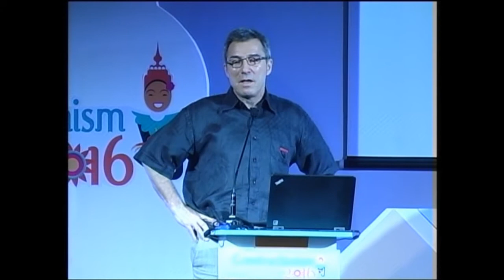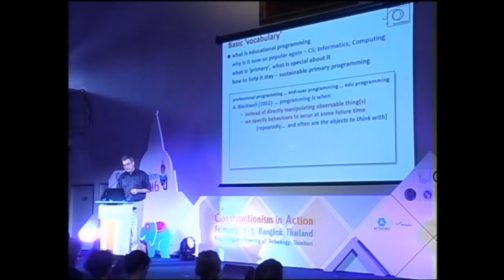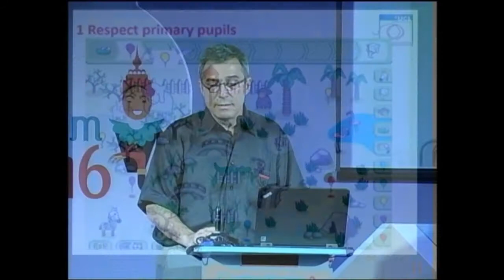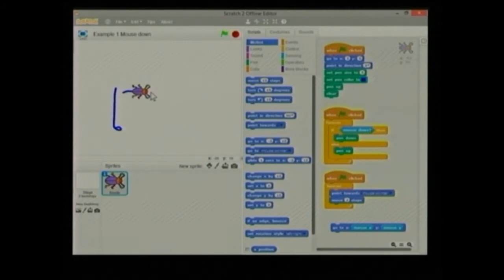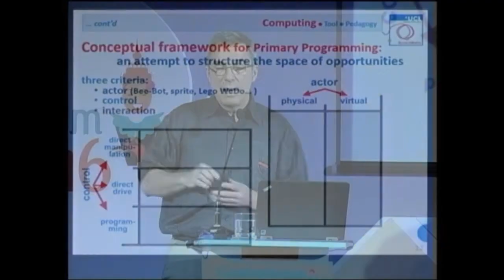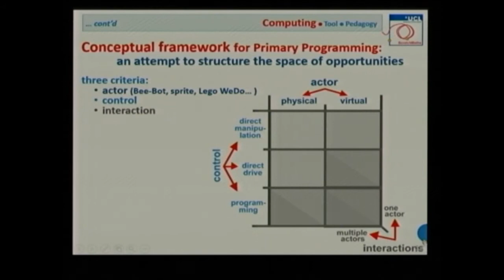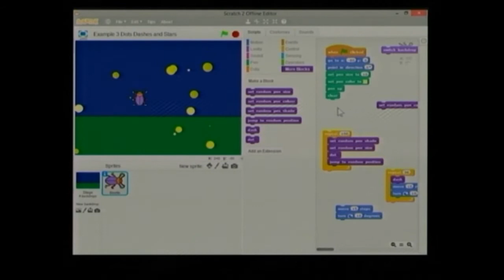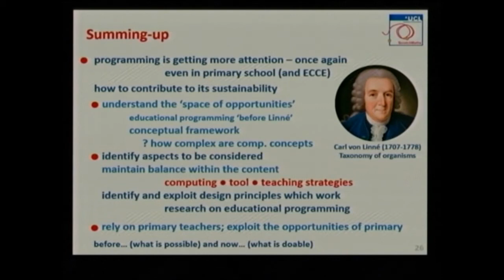Constructionism2016 Session 6: Plenary 2 : Ivan Kalas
Constructionism2016
Session 6: Plenary 2
Ivan Kalas, On the Road to Sustainable Primary Programming

ABSTRACT. In recent years we witness a new intense outburst of interest in educational programming in several countries, including their primary or even pre-primary stages. Constructionist educational programming for everybody has been the main principle in our development and research since our first influential implementation of Logo programming environment for Windows in 1993. However, until recently we have not experienced systematic, nationwide, long term, thoroughly built, sustainable and properly supported integration of educational programming into formal school systems – in spite of the fact that several countries have declared such policy materialised in their (sometimes even mandatory) subjects named Computer Science, Informatics, ICT or Computing. Therefore, it is natural and legitimate to ask whether this wave of interest in educational programming differs from the previous ones, which had never managed to reach the level of permanent presence in naturalistic classroom settings – especially in primary classroom settings. In my presentation I will argue why there is now a chance to achieve this and which factors I think must be thoroughly taken into consideration to build sustainable and broadly accepted educational programming at primary level. In general, for primary programming to really work and sustain, it needs to ensure that: (i) Learning it is relevant for the primary learners and leads to meaningful progress, (ii) Primary schools (i.e. the school administration, teachers and indirectly also parents) are supportive and supported to adopt it, and (iii) External circumstances do not restrain it. In my reflection I will focus on the first two requirements which we as researchers and developers have a potentially greater opportunity to influence. I will primarily draw on my current exceptional opportunity to engage with two different primary educational systems – that of England and Slovakia. In the presentation I will try to synthesise the experience accumulated at Comenius University and London Knowledge Lab.